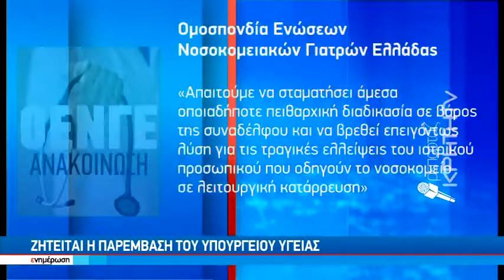Πανελλήνιες διαστάσεις για το «σήριαλ» της Παθολογικής Κλινικής του Νοσοκομείου Ρεθύμνου